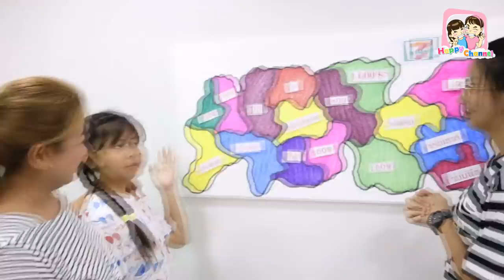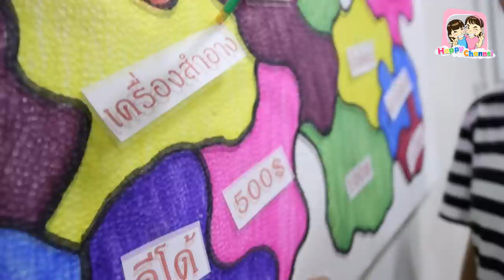แข่งปาลูกดอกแผนที่ ซื้ออะไรก็ได้!!! พี่ฟิล์ม น้องฟิวส์ Happy Channel